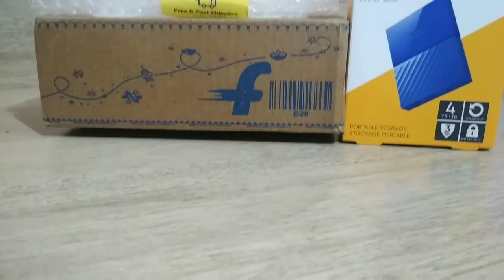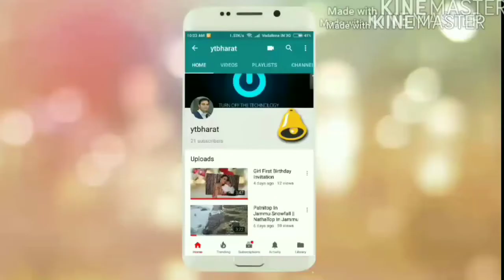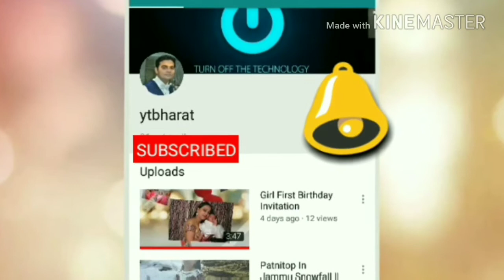WD My Passport External Hard Disk Unboxing & Features | 4TB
Guys today I am Unboxing WD My Passport External hard disk drive of 4TB.